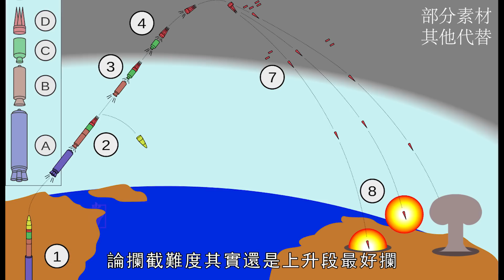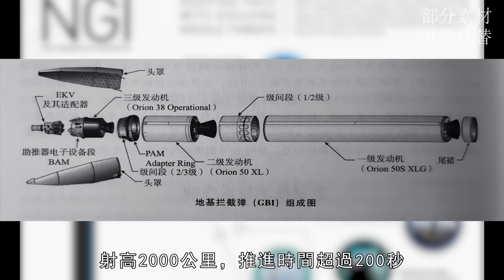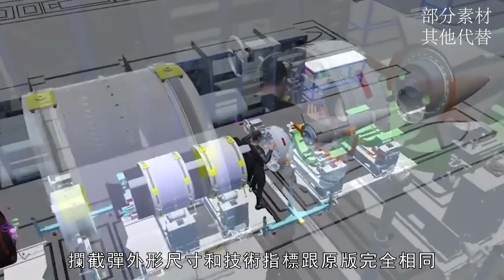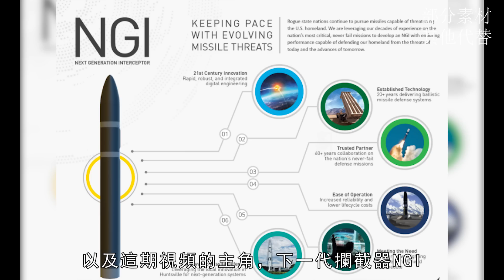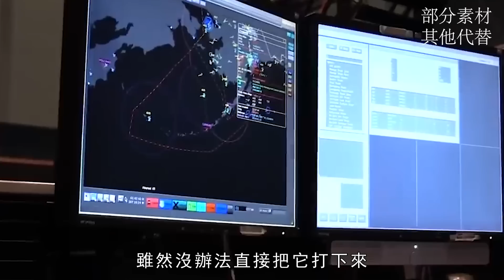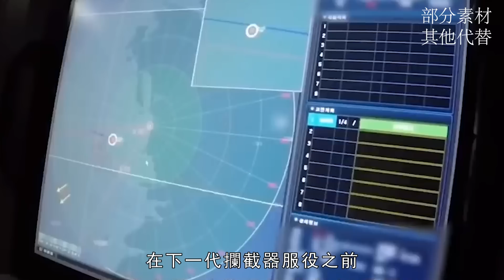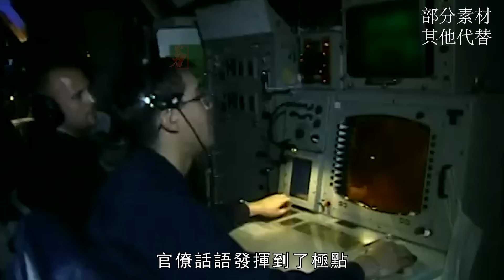美軍NGI新型中段攔截系統，號稱美國本土防禦王牌之一！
洲際彈道導彈即將跌落神壇,美國計畫花費上百億美元為陸基中段防禦系統開發下一代攔截器（NGI）.一枚攔截彈可以攔截敵方N枚洲際彈道導彈.價格更是離譜，接近一億美元一枚.
Intercontinental ballistic missiles are about to fall to the altar. The United States plans to spend tens of billions of dollars to develop a next-generation interceptor (NGI) for the land-based midcourse defense system. One interceptor can intercept the enemy's N ICBMs. The price is even more outrageous. Close to a million dollars a piece.